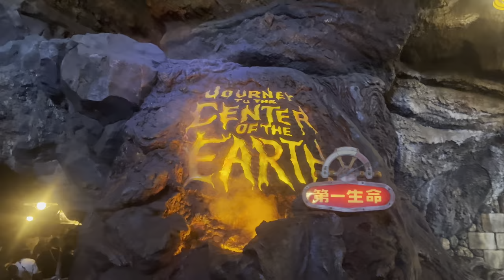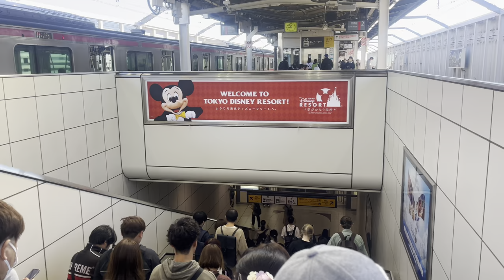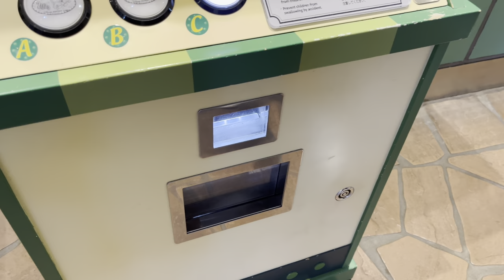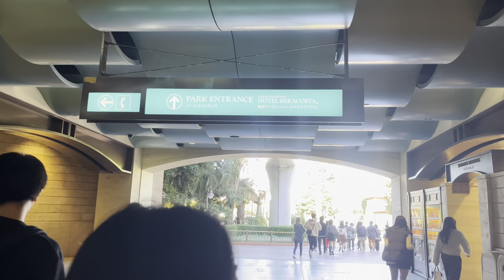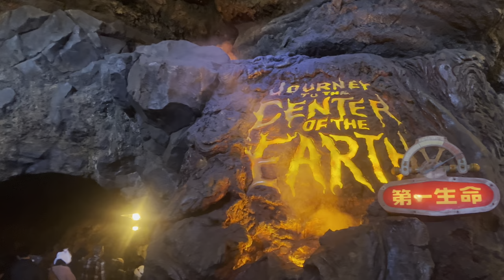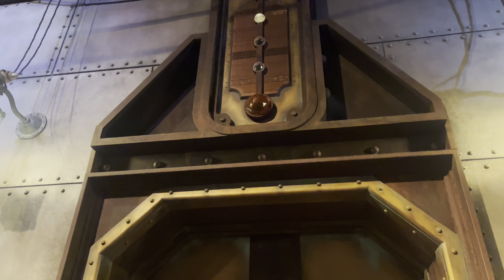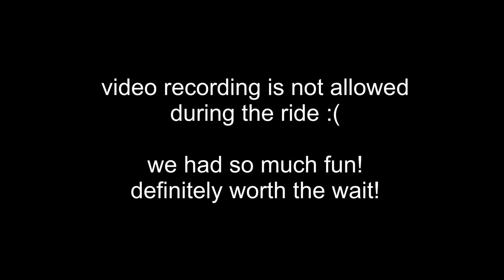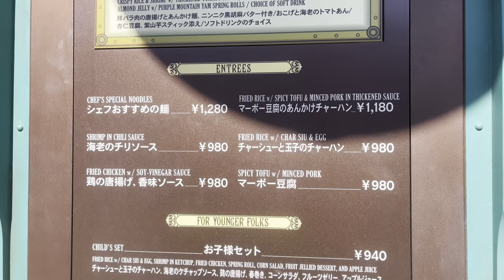Disneysea | Disney Resort Line | Journey to the Center of the Earth Ride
Vlog# 13

Join us as we try different thrilling rides here at Disney Sea!

 • Spring – Sakura Girl (No Copyrig...

🎵 Track Info:

Title: Spring by Sakura Girl

Facebok Profile |

 / royaltyfreemusicnocopyrightmusic

 / rfm_ncm

 / rfm_ncm

 / royaltyfreemusic-nocopyrightmusic

 • Best Music Of The Week | Top 10 Songs...

Aftertune Music Playlist | Artist

 • Dance & Electronic Music Playlist | G...

Bright Music Playlist | Mood

Song: "Cartoon - On And On Ft. Daniel Levi (Cheline Remix)"

📞 Contact the artist:

Elijah Cheline

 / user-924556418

 / elijahcheline

 / elijah.cheline

 / breakingcopyright